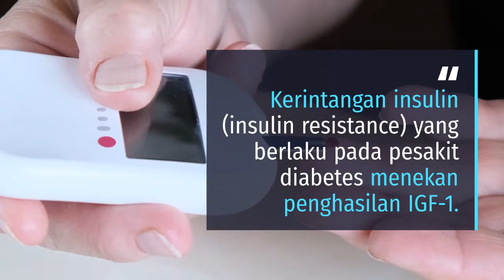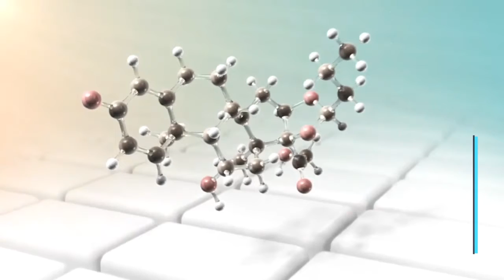Apa itu Diabetic neuropathy?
Penjagaan luka adalah penting bagi pesakit diabetes. Proses penyembuhan luka akan menjadi lambat apabila seseorang itu mempunyai masalah glukosa darah tidak terkawal. Apabila kadar glukosa darah terlalu tinggi, saraf di dalam badan turut terjejas dan individu terlibat mula mengalami masalah kehilangan deria rasa. Marilah kita ketahui lebih lanjut dalam video ini.

Like & follow Facebook kami: GTFmilk